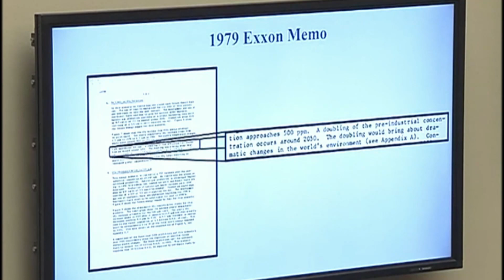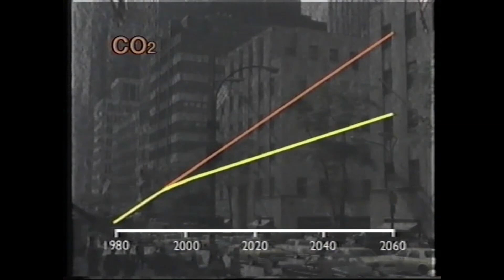Big oil on trial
A trial is underway in New York state arguing that Exxon Mobil misled investors about the impact of fossil fuels. Some are comparing it to the big tobacco trials that revealed the industry knew the risks of cigarettes.